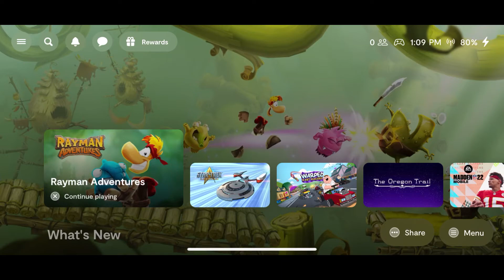Apple IOS - Warped Kart Racers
Testing the Sony Backbone One Controller.